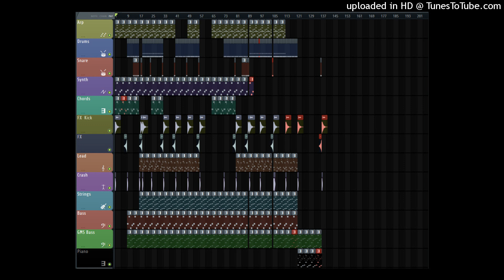Unpr0p - Energy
170 BPM